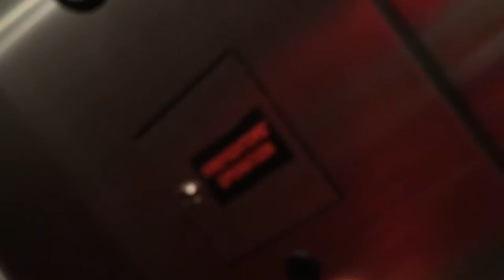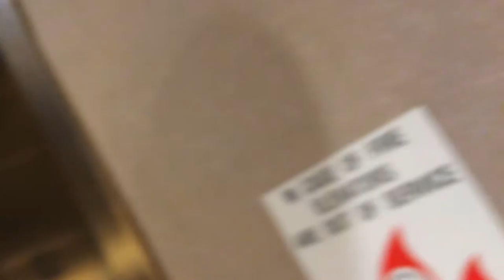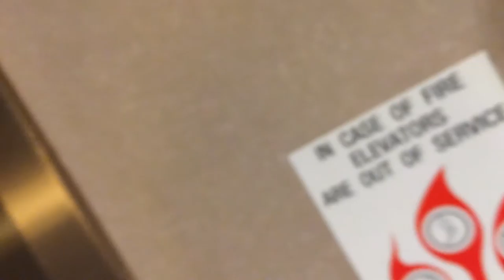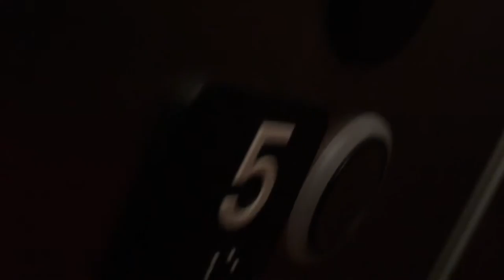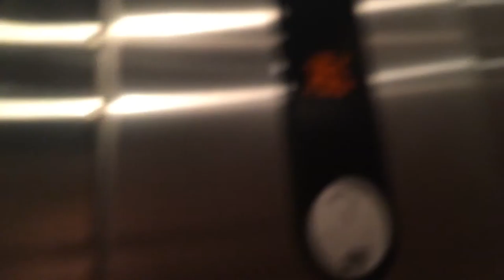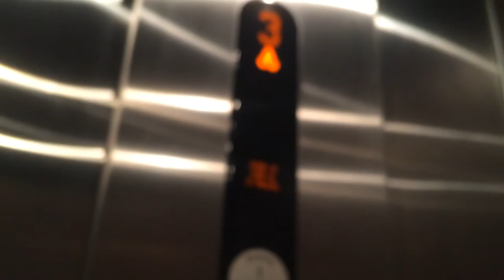Kone Traction Elevators at the Cambria Suites, Roanoke, VA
I recorded this video to suplement my livestream because I heard that the video quality from the elevators was poor (as in none at all). I thought I might as well make a second video to propperly portray these elevators